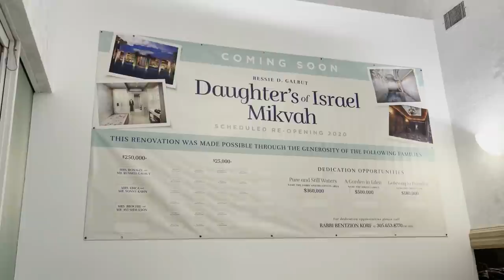MEN KIBÔ MEDAME JUIF YO AL BENYEN CHAK APRÈ YO FIN GEN RÈGLE YO SON RITYÈL MIKVAH